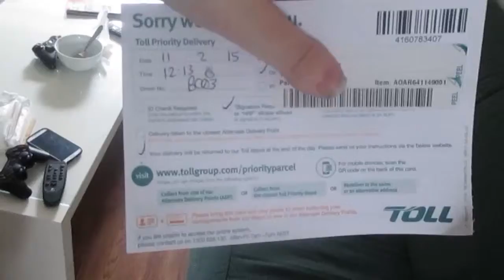Missed the Parcel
Another day has come and gone, and you guys still haven't checked us out on twitter!